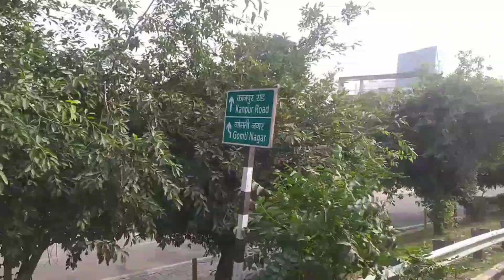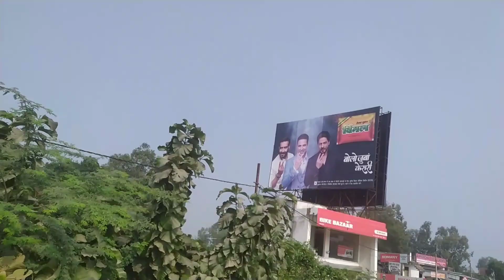lucknow to azamgarh.lucknow.purvanchal express way.